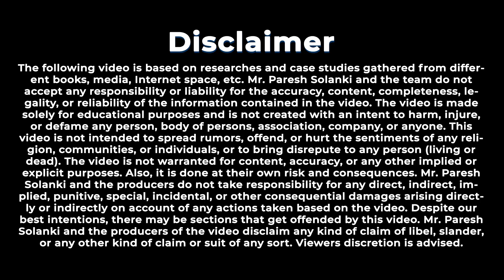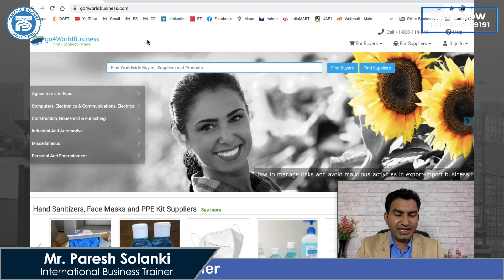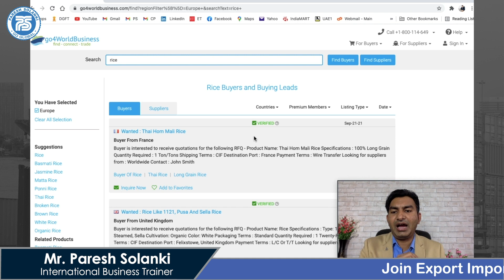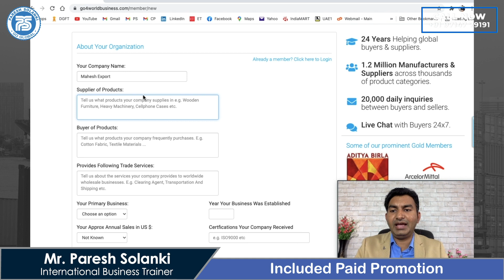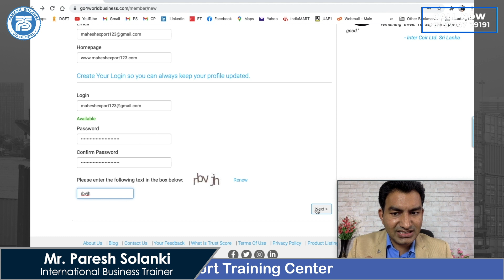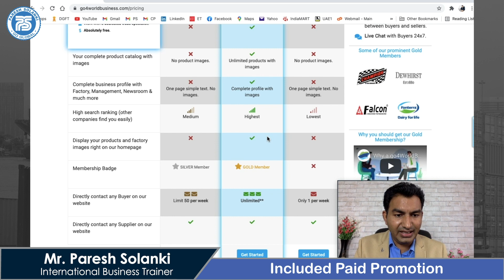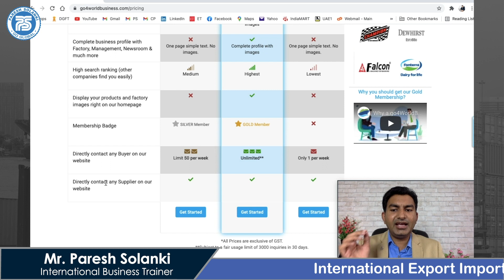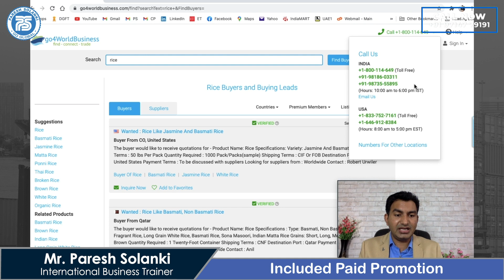How to find International buyers for Export using Go4worldbusiness !! | Find Buyer Using B2B Website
Hello Exporter,

go4WorldBusiness.com एक global  B2B वेबसाइट है जो suppliers और exporters  को अंतर्राष्ट्रीय थोक खरीददारों (wholesale  buyers) से मिलाती है

go4WorldBusiness  में आपको मौका मिलेगा -

अपने बिज़नेस को बढ़ाने का
हज़ारों उत्पादनों के verified  खरीददारों से कांटेक्ट करने का
Google  और अन्य search engines में अपनी कंपनी को पहचान देने का
DealMakr जैसे trade specialist से मदद पाकर बिज़नेस deal पक्की करने का

Go4WorldBusiness.com पर सभी paid memberships 60-दिन के अंदर, बिना सवाल पूछे पैसे वापस करने की गारंटी के साथ आती हैं । शर्तें लागू।

यदि आपके पास कोई सवाल हैं, तो हमें नीचे दिए नम्बरों पर कॉल करें

या फिर हमें इस पते पर ईमेल करें -
Note:
Please read this note carefully. Use membership for buyer your own risk. Here I am not responsible for any claim , Refund policy etc. All these benefits as per go4WorldBusiness.com.

Thankyou.!